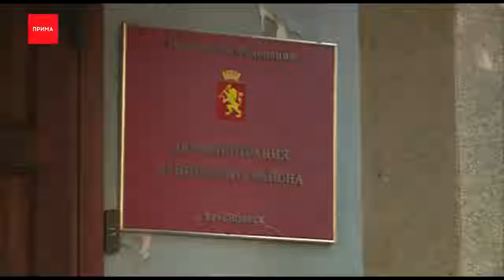В одном из супермаркетов появились тележки для пёсиков